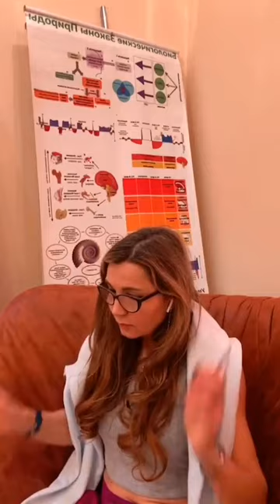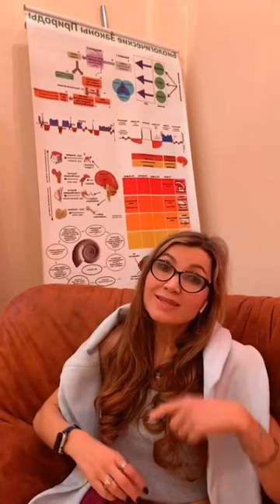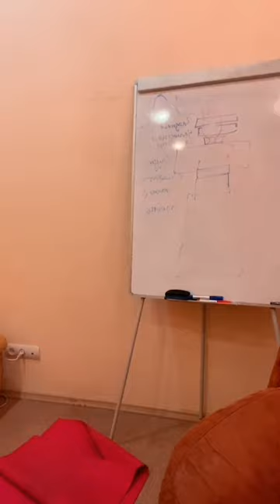Телесно- ориентированная терапия. Тазовый блок.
Игорь Мочалов — психолог, онкопсихолог, специалист по работе с психосоматикой, гипнолог, гештальт-терапевт

Задать вопрос
Администратор Валерия